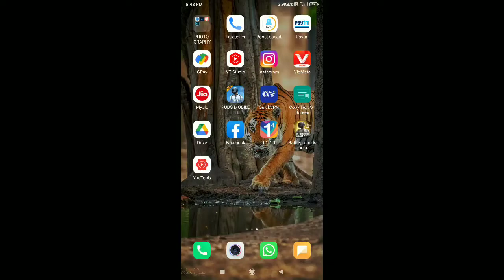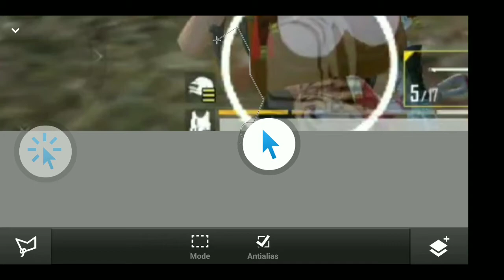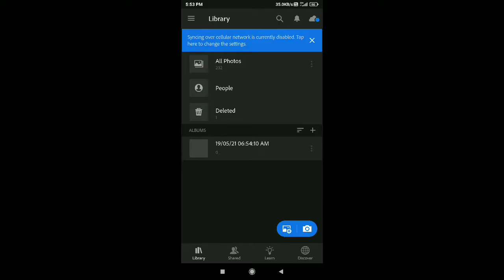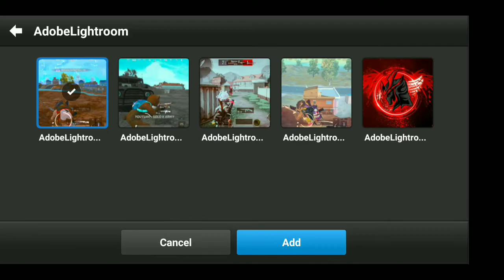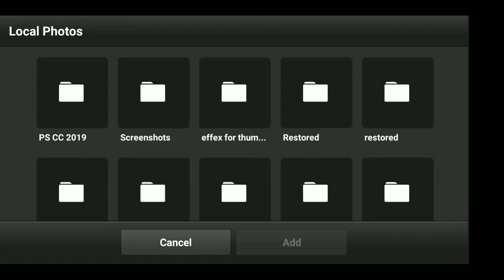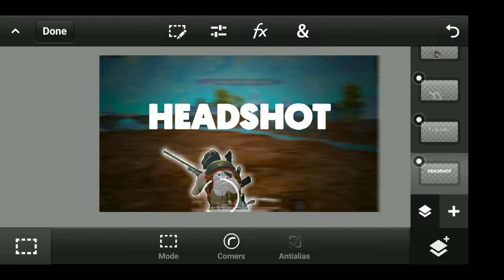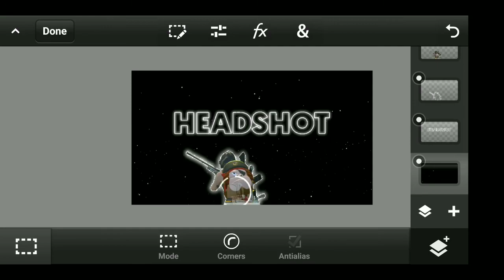⚡BGMI MONTAGE THUMBNAIL TUTORIAL😯 pscc link in description me h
PSCC APPLICATION LINK 🤗: -

PASSWORD SOLO

bgmi montage
bgmi
bgmi montage thumbnail tutorial
pubg montage
@bgmi montage
editorxboi
gaming
google baba gaming bgmi montage
redmi note 8 pro bgmi montage
pubg
bgmi montage
oneplus 7t pubg montage
montage thumbnail
bgmi montage new
pubg mobile
bgmi sniping montage
editor x boi
bgmishorts
pubg lite montage thumbnail kaise banaye picsart
pubg lite montage video
viral
shorts
short
thumbnail tutorial
montage thumbnail editing
poco f1 montage
pubg montage thumbnail editing
how to make montage thumbnail
jonathan
pubg montage tdm
litboi
solo rush montage
gameplay with gaurav
thumbnail like kemo
how to make thumbnail like kemo
bgmi thumbnail kaise banaen
bgmi thumbnail picsart
how to make gaming thumbnail
beat sync montage thumbnail
pubg montage thumbnail kaise banaye
thumbnail like siddha gaming
free pubg thumbnail
bgmi thumbnail tutorial on android
how to make thumbnail like litboi
how to make pubg montage thumbnail
bgmi thumbnail tutorial
pubg lite thumbnail kaise banaye
pubg mobile lite low end device montage
pubg mobile lite montage tdm dangerous gaming yt
bounty hunter pubg mobile lite montage
pubg mobile lite montage kaise banaye
pubg mobile lite best montage
pubg mobile lite awm headshot config
awm op headshot pubg mobile lite
pubg mobile lite awm headshot short video
pubg mobile lite awm headshot status
litboi yt
thumbnail like synzx
thumbnail
fortnite
fortnite montage
pubg lite montage video editing
4 finger control
free fire gaming thumbnail
free fire montage thumbnail
how to make thumbnail like litboi yt
make this thumbnail on android
reflex op
thumbnail like solo rush
thumbnail like ekaro
slay devil
pubg lite competitive montage
yessir montage
pubg mobile lite montage
realme 6 bgmi
pubg thumbnail
pubg montage thumbnail pack
pubg montage thumbnail
free to use pubg thumbnail
free to use bgmi thumbnail
alight motion
presets
preset
howtoeditingthumbnaileditinglikerudez yt
roblox simulator
roblox
swearing
family friendly
no swearing challenge
no swearing
jonny outfit in pubg lite
iqoo z3 montage pubg lite
iqoo z3 pubg test
pubg lite t1 montage
spradio gaming
after buying jonathan outfit
jonathan outfit in pubg lite
neo montage
jonny
jonathan gaming
jonathan gaming outfit
reflex pubg lite
bloodride op montage
love status pubg
fanny video
best comedy video
cartoon comedy gameplay
jonathan gameplay
montage pubg
gamexpro bgmi montage
pubg best gameplay
montage gameplay pubg
comedy video
sukuna playz like thumbnail tutorial
how to make thumbnail like sukuna playz on android
how to make thumbnail like sukuna playz
thumbnail like sukuna playz on android
thumbnail like sukuna playz
thumbnails like zodex gaming
litboi yt like thambnail
free thambnail like litboi yt
free thambnail like litboi
thumbnail like litboi
thambnail like litboi
thumbnail like litboi yt
bgmindia
60fps montage
bgmi 60fps
oneplus 9rt
headshots⚡oneplus 9rt bgmi 60fps montage one plus
how to make montage thumbnail on android
how to make thumbnail like notaxid
how to make thumbnail like elevator ff
how to make thumbnail like lexis ff